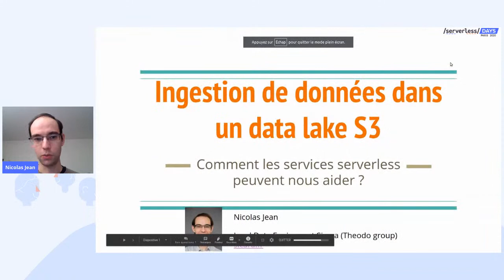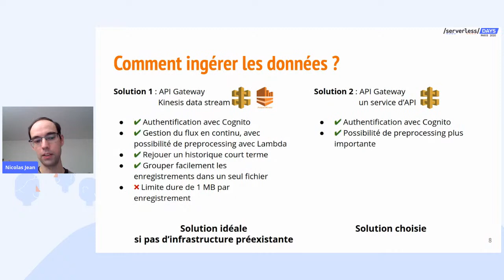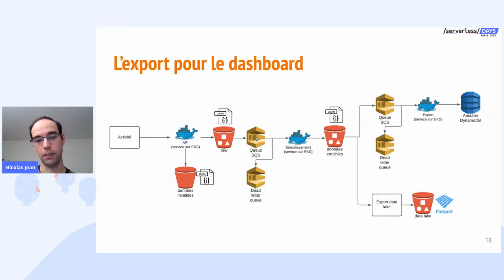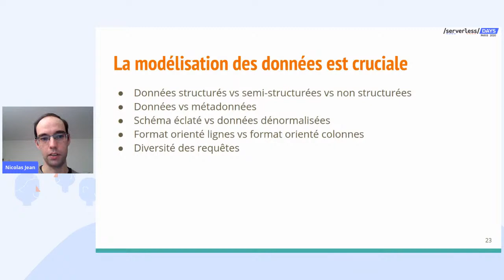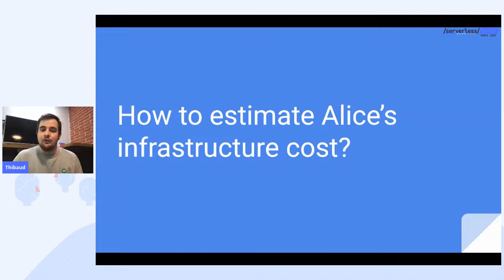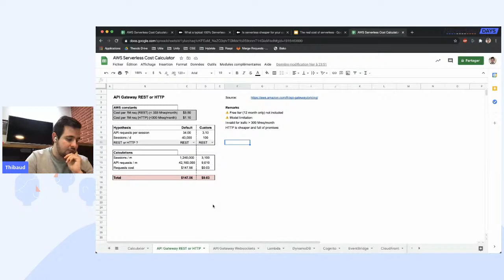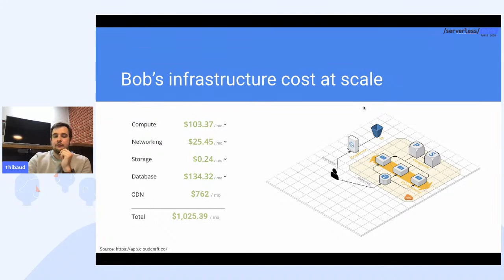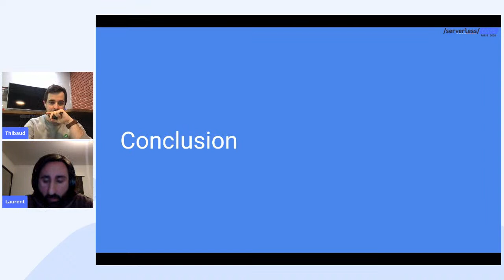ServerlessDays Paris - Remote Session #5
Join us on the ServerlessDays' 5th remote session with Nicolas Jean and Thibaud Lemaire